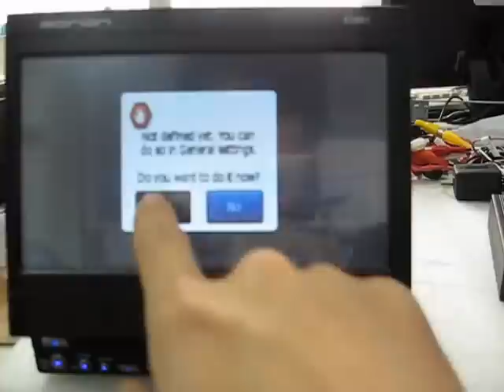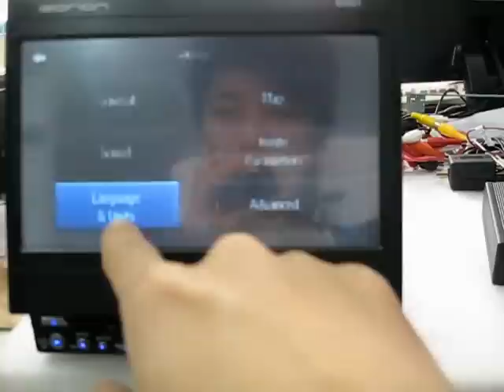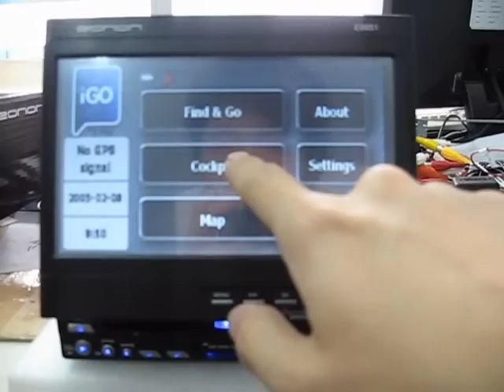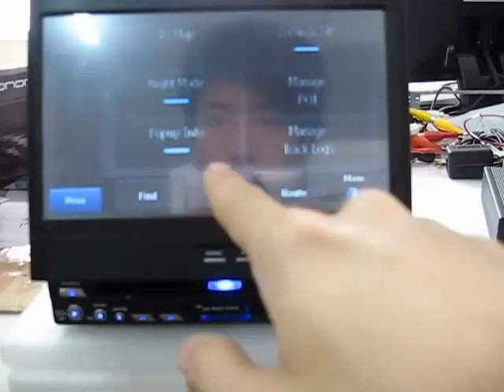Testing David's IGO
Igo igo igooooooo pop!